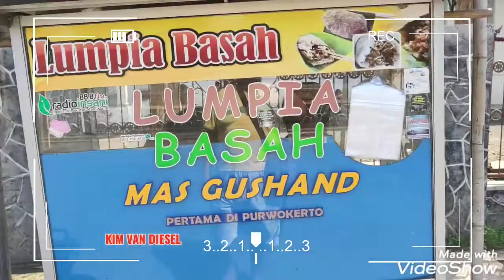Review "LUMPIA BASAH" Mas Gushand Pertama Di Purwokerto||Unik,Asin,Lezat,Manis,Enak & Bikin Nampol.